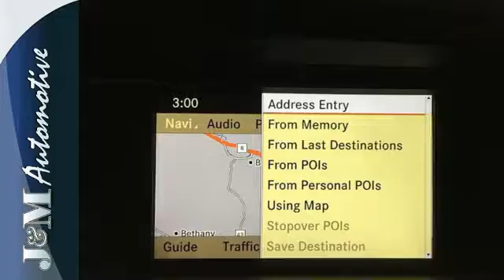2012 Mercedes-benz C-class Naugatuck CT Hartford, CT #129673 - SOLD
Year: 2012
Make: Mercedes-benz
Model: C-class
Trim: 4d Sedan C300 Sport 4matic
Engine: -1 Cylinders
Color: Grey
Mileage: 55315
Stock #: 129673
VIN: WDDGF8BB8CF869673
A Luxurious, All Wheel Drive C300 Sport 4matic with an Accident-Free History Report and an Included Warranty!

J & M Automotive Sales has a large inventory of used cars, hybrids and sports utility vehicles.

J & M Automotive Sales has access to a large inventory of new and used vehicles in the Stamford, Bristol, New York Middletown, Britain, Danbury, Meriden, New Haven, and Hartford area. At J & M Automotive Sales, our sales representatives can help you to buy your next new or used car, hybrid or sports utility vehicle through a hassle free and exciting car buying experience. It is our goal to make the car buying experience at J & M Automotive Sales the best in Waterbury.

Serving the Stamford, Bristol, New York Middletown, Britain, Danbury, Meriden, New Haven, and Hartford areas faithfully!